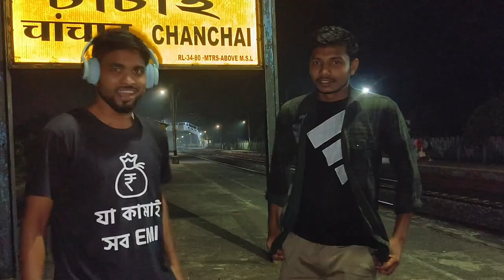এতো ভিড়ের মাঝে Crazy Dance 🤣। Cute Girl Reaction 😍। Public Reaction#publicreaction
Hlw friends